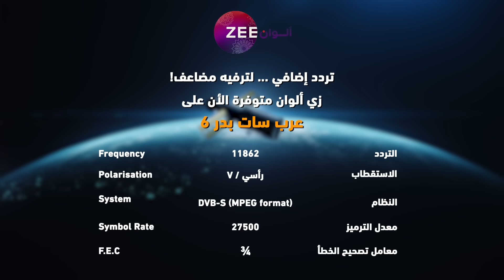مسلسل حياة قلبي 6 - حلقة 54 - زي الوان